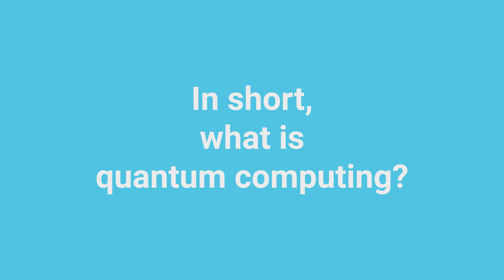Quantum computing: 2 minutes to understand it better with Air Liquide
⏲️ Just 2 minutes to better understand why everyone's talking about quantum 💻 computing!

Guillaume Desaché, CEO of the Air Liquide subidiary Cryoconcept, explains quantum computing and the ways that it could help solve some of society's most urgent issues: from healthcare to carbon capture. In order for these incredible machines to function, cryogenic 🧊 technology is essential. Find out why, as well as the role of Air Liquide in the sector.